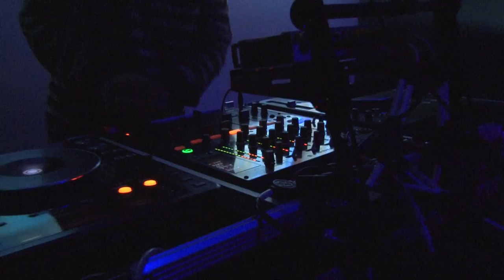Viva LaTech (8)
Viva LaTech - Return to the Underground

One Night - One Room - One Vibe

DJ's

Paul Najera
(Lost In Sound, Viva La Tech, SD)

Midnite Ariel b2b Pretzel
(Noyz R Us, LA)

Felix M
(Detour Sounds, LA)

Video by: What You Want Productions